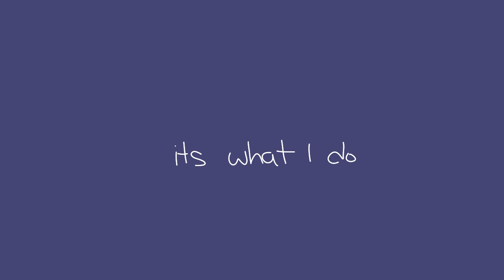i wait for you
auugh